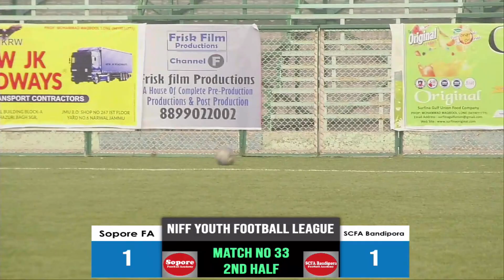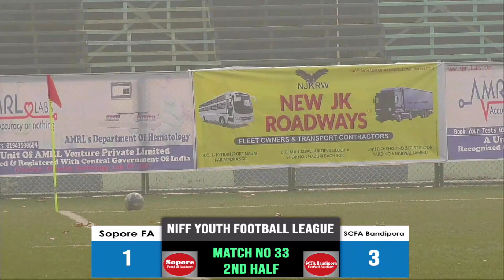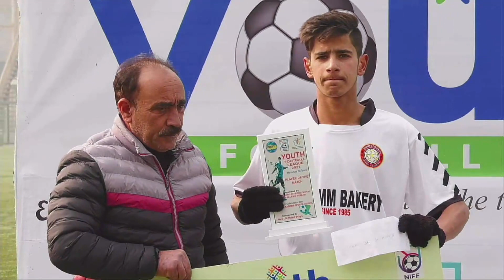NIFF Youth Football League 2021-22. Match No 33: SCFA Bandipora V/s Sopore FA (2nd half)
NIFF Youth Football League 2021. Organized by NIFF (National and International Footballers Form) In Collaboration with JKSC (Jammu Kashmir Sports Council. Broadcasted Live by Frisk Film Productions (Channel F)